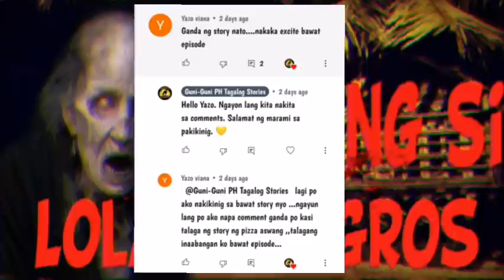ASWANG si Lola Milagros|Kwentong Aswang Tagalog Horror Story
Ang Aswang ay pinaniniwalaang kumakain ng tao at ng ibang mga hayop sa Pilipinas. Ang Aswang ay humahawig sa nilalang na Bampira o vampire na nagsimula ang paniniwala sa kanluran ng mundo.

Isa na namang KWENTONG ASWANG ang inyong mapapakinggan. Ano ang gagawin ni Clarissa kapag nalaman niyang ASWANG SI LOLA MILAGROS niya? Isang aswang na nananahan sa probinsya.

Sa mga mahilig sa kwentong aswang, tagalog horror story sana magustuhan niyo ang kwentong ito. Pasubscribe narin po sa ating channel.

Paalala: Most of our stories are fiction meaning kathang isip. Unless may nakalagay na true story.